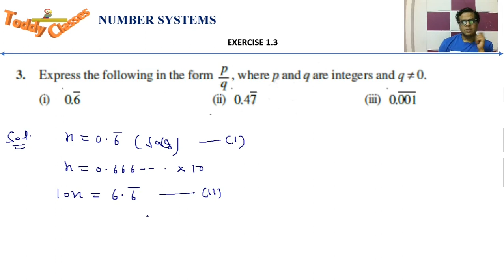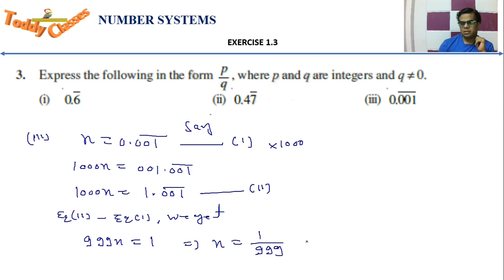Class 9th, Ex 1.3 , Q 3 NUMBER SYSTEM CBSE NCERT explained